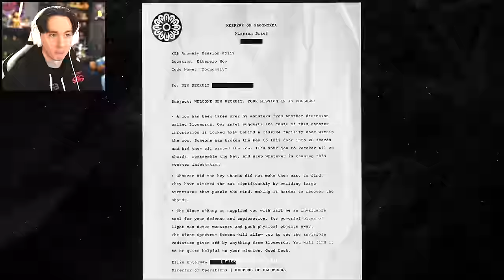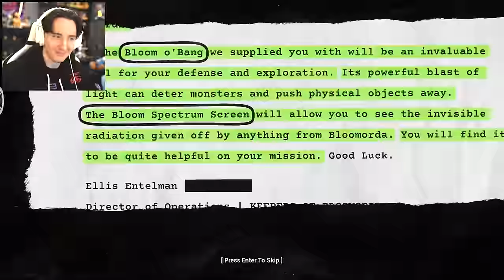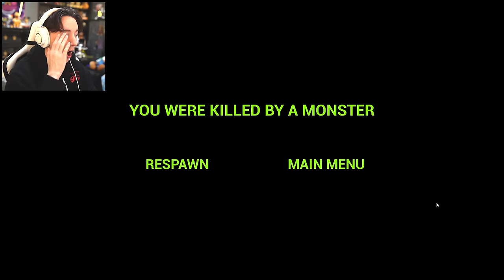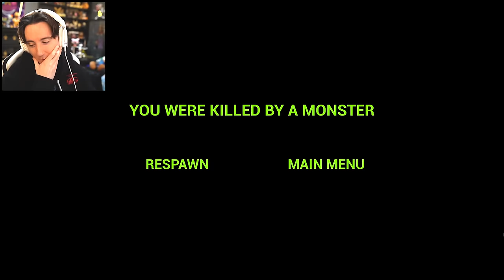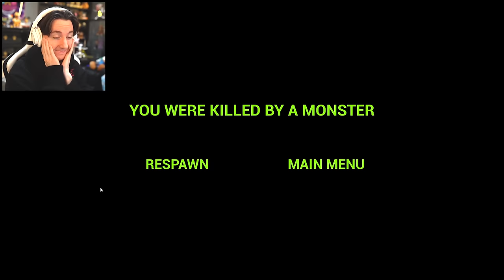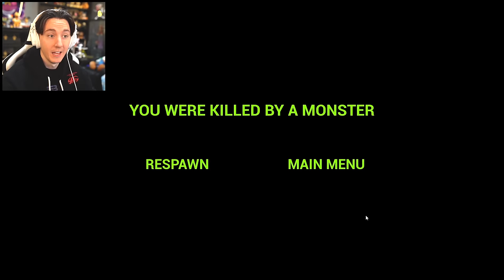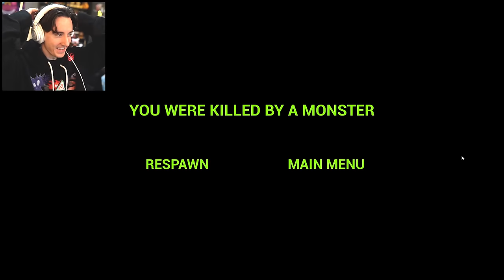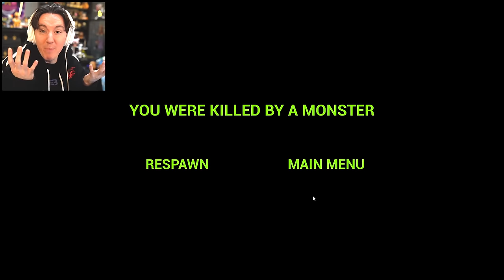STUCK INSIDE A MONSTER INFESTED ZOO... - Zoonomaly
Zoonomaly is a zoo filled with terrifying monsters, let's see if we survive! (we don't)